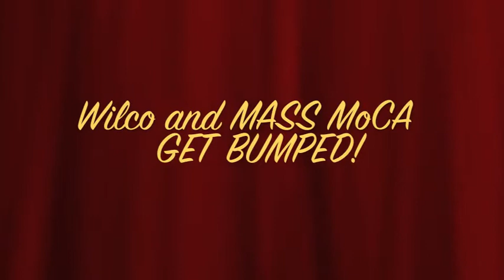Solid Sound Festival: Day 2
The BUMP team sets up their holes at MASS MoCA, watches Wilco's sound check, has a tournament, and explores an abandoned space with the BUMP letters. 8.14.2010